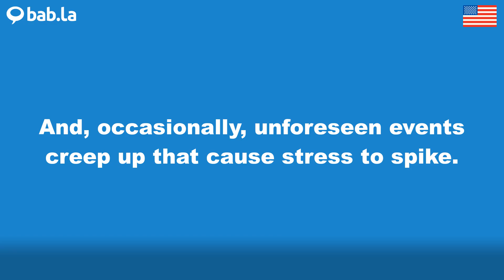STRESS pronunciation | Improve your language with bab.la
Improve your spoken English by listening to STRESS pronounced by different speakers – and in example sentences too. Learn and love languages with bab.la.